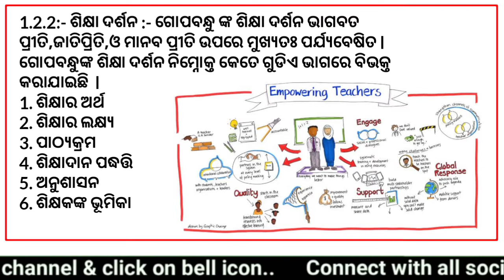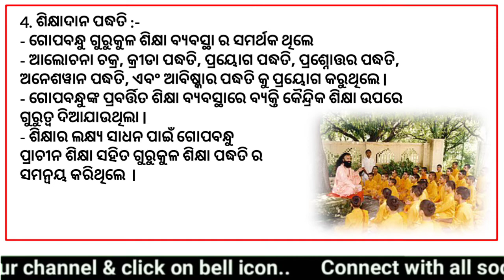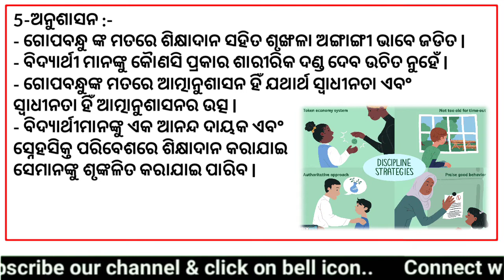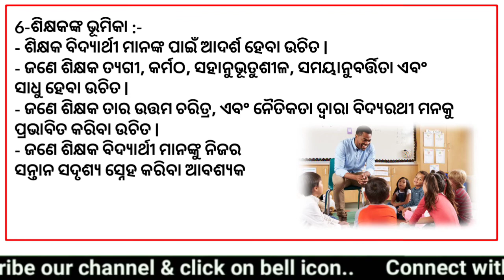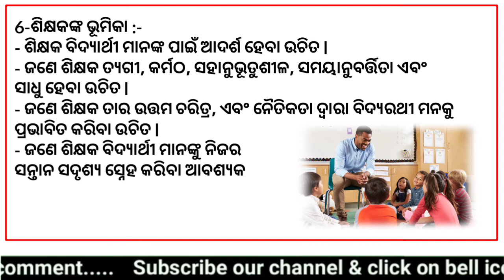Gopabandhu siksha l ଗୋପବନ୍ଧୁ ଶିକ୍ଷା l +2 2nd year education chapter 1 unit 2 l +2 arts second year l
+2 second year

ସବୁ ପ୍ରକାରର ବିଷୟ ଶିକ୍ଷା ଦିଆଯାଉଅଛି +2 2nd year ପିଲାଙ୍କୁ ଦ୍ୱିତୀୟ

             Online /ofline